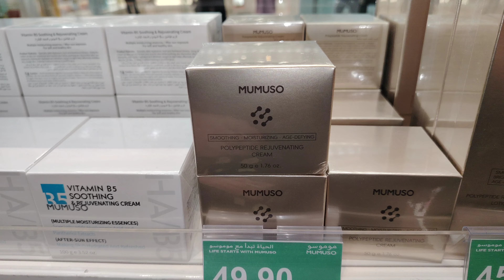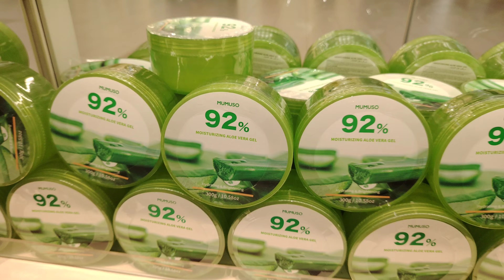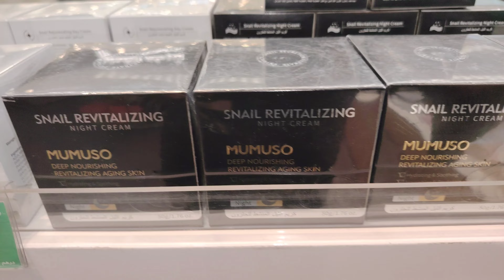جوله رائعه # العنايه بالبشره تفتيح وصفات طبيعيه ام فارس 👌